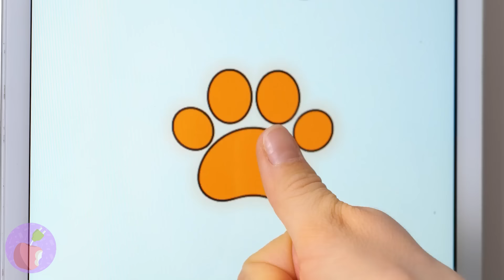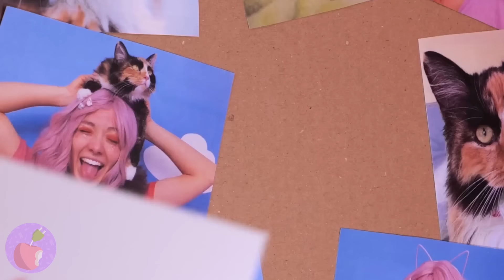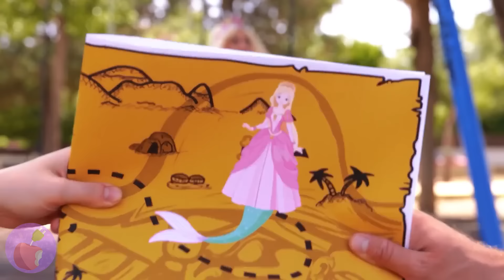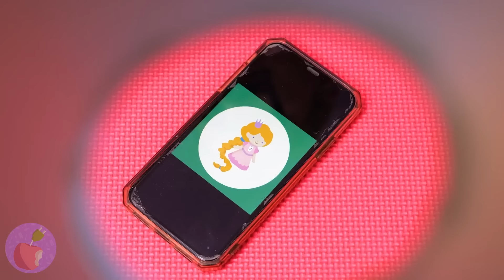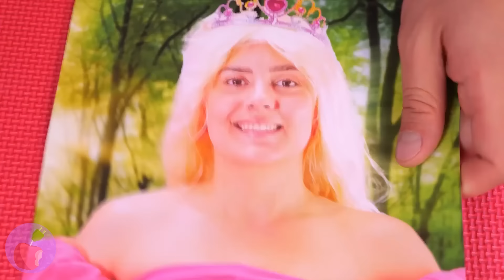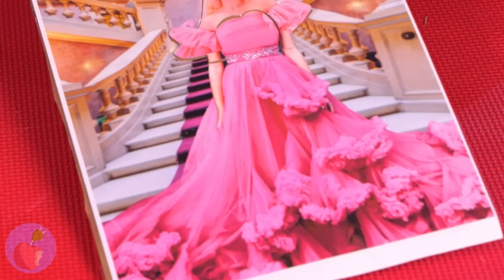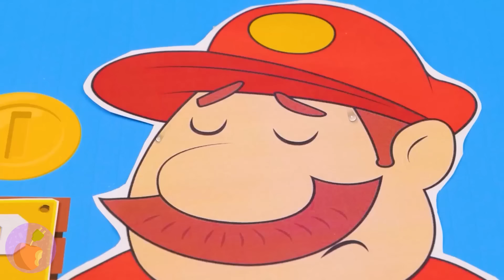Brillantes Trucos de Crianza y para Mascotas 🐱 Consejos Poco Comunes para una Vida sin Esfuerzo